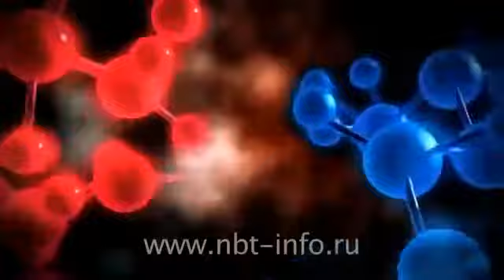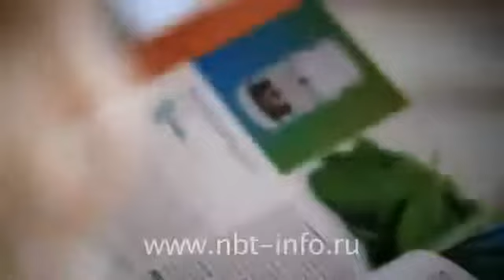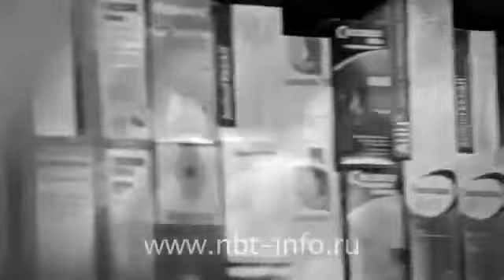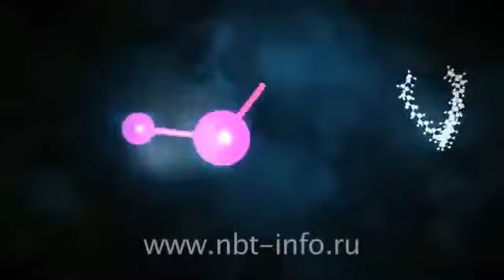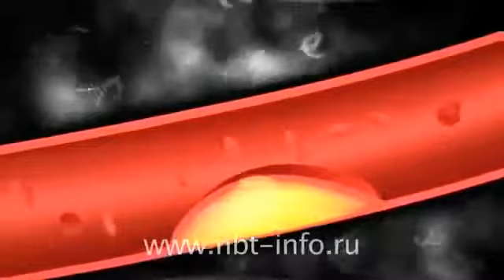Жить долго и счастливо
При рождении нам дано тело, а вот инструкцию приложить забыли.. И если вы хотите, чтобы ваше тело вам исправно служило, будьте добры, обеспечьте его всем необходимым..
а для того чтобы знать разберитесь, что важнее знать где находится сервис, где сделают ремонт или обеспечить постоянное текущее обслуживание обеспечивая всем необходимым ВАШЕ ПОТРЯСАЮЩЕ ТЕЛО!!